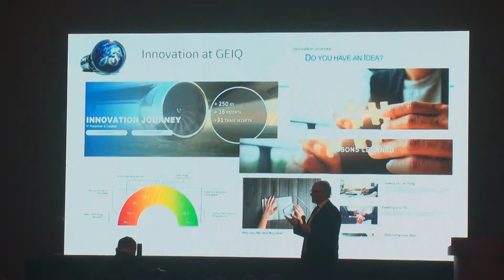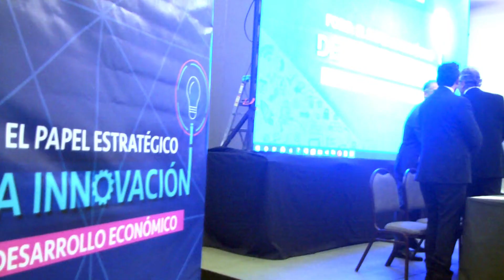Ocupa México el lugar 56 en el índice mundial de innovación